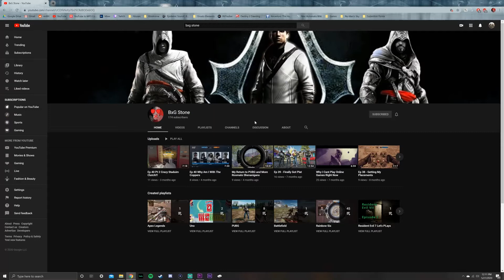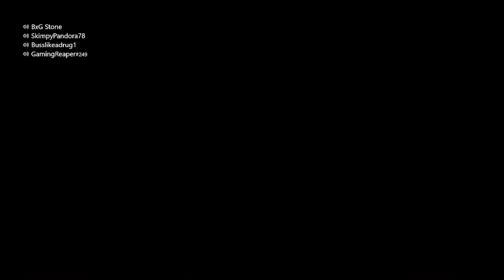What I've Done Since Quarantine Started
A mess of stuff during a pandemic. Vundervul!! Anyway, I'm starting to play PC Siege now so you know I'm gonna be trash, but better than Speedy. I can only say this because he doesn't read the description.

Songs:
Archie: Back Again

TheNoVa DJ
and some randoms on Xbox